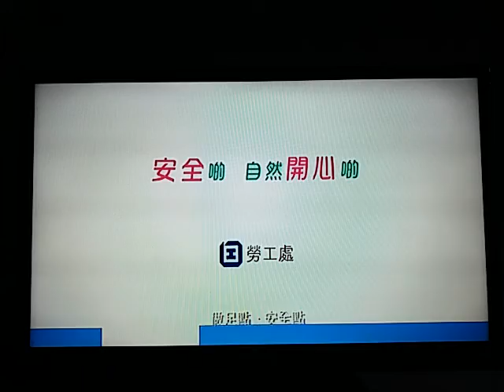20170629 習近平訪港、梁振英評價